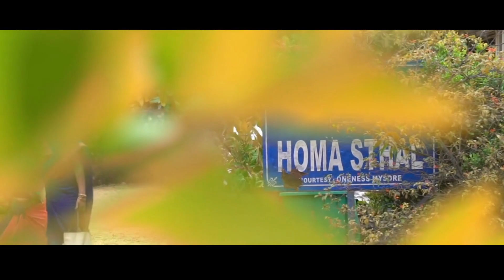Sri Paramjyothi Navaratri Homa - 2023. október 15. és 23. között